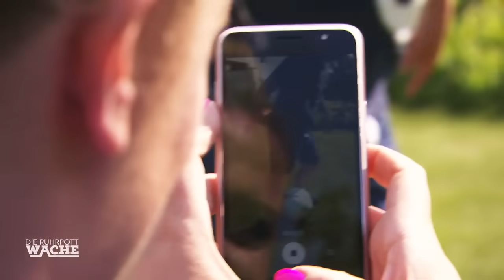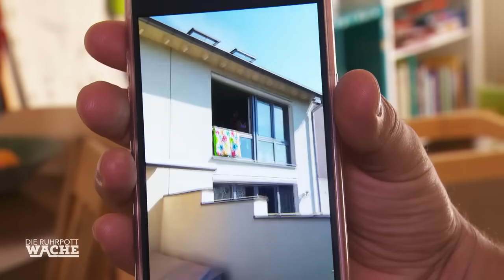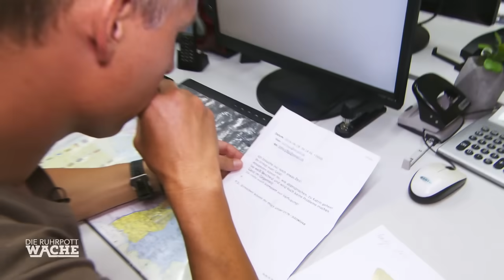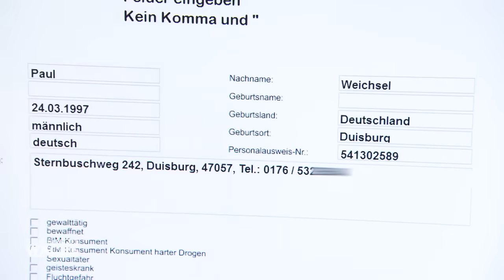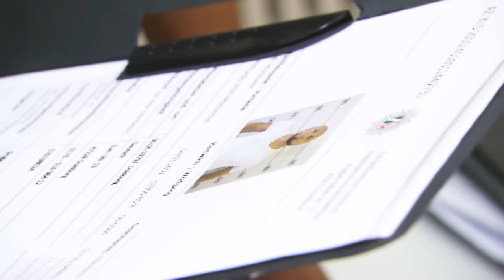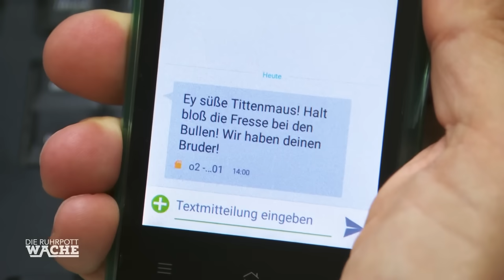Offensichtlich EINGESCHÜCHTERT: Opfer LÜGT um Täter zu schützen | Die Ruhrpottwache | SAT.1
Eine Frau alarmiert die Polizei, nachdem sie bemerkt, wie ihre Nachbarin Karin Weichsel in ihrer Wohnung von einem Mann angegangen wird. Die Einsatzkräfte stoßen auf eine komplett verwüstete Wohnung, vom Täter keine Spur. Karin Weichsel wirkt eingeschüchtert und beteuert gestürzt zu sein. Kurz darauf versucht sie auch noch davon zu rennen. Wovor hat die Frau Angst ?